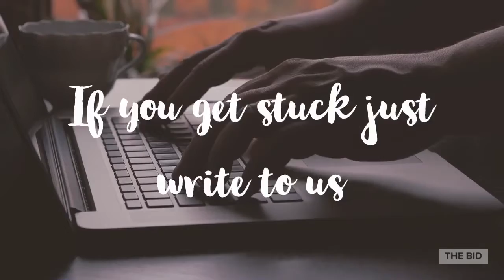Implementation Importance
Our motto is Learn. Implement. Grow. Implementation is a fundamental way of knowing what works for a business. When you try to implement, you will face challenges. We, at The Bid, are there to help you address all your questions. Till then, Happy Learning!